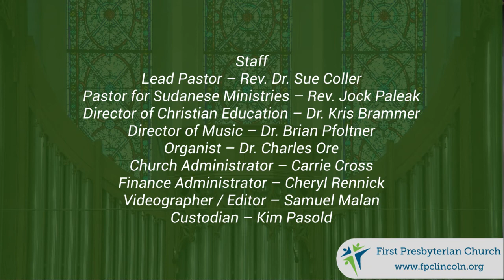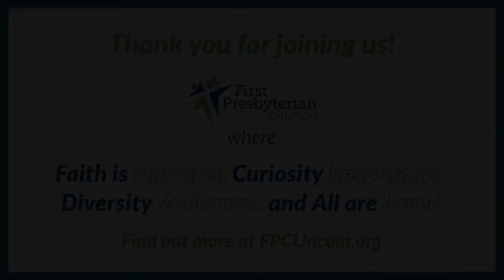The Big Lie - Worship Service - Sep. 26, 2021